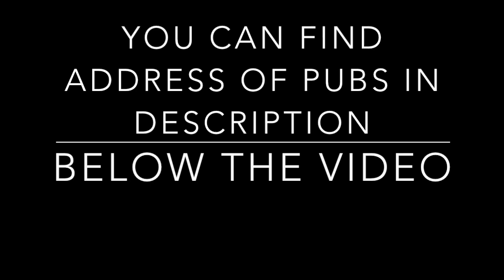Top 10 Pubs and Bars in Bangalore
The Addicted Traveler
Top ten 10 pub/bar in Bangalore.
Best pubs/bar in Bangalore.

List with Address:
10. Toit Bangalore
Address:
298, 100 Feet Road,
Near KFC Restaurant,
Indira Nagar II Stage,

9. Biere Club Bangalore
Address:
20/2, Vittal Mallya Road,
Ashok Nagar, D' Souza Layout,

8. Skyye Bangalore
Address:
 24, 16th Floor, Uber level,
 Canberra Block, UB City,
 Vittal Mallya Road, Bengaluru,
 Karnataka 560001

7. Loft 38 Bangalore
Address:
Shop No.763, 100 Feet Road,
Next to Xtreme Sports Bar,
HAL 2nd Stage, Indiranagar,

6. Hoppipola Bangalore
Address:
4032, Terrace Mainland China Building,
 100 Feet Rd, HAL 2nd Stage, Off,
 Indiranagar, Bengaluru,
  Karnataka 560038

5. District 6 Bangalore
Address:
G-03, G-04, G-05 26/1, Gateway Campus,
Dr Rajkumar Road, Malleshwaram, Rajajinagar,

4. High Bangalore
Address:
26/1, World Trade Center, Dr. Rajkumar Road,
Malleswaram, Bangalore Brigade Gateway Campus,

3. Church Street Social Bangalore
Address:
46/1, Cobalt Building, Church Street,

2. 13th Floor
Address:
84, Barton Centre, Mahatma Gandhi Road,

1. ABC Bangalore
Address:
3rd, Allied Grande Plaza, No. 8, Magrath Road,
Ashok Nagar, Bengaluru, Karnataka 560025

Watch..Top 10 Pubs in || Bangalore ||  You Just Cannot Miss out & Bangalore Restaurants || Hotels..

Big Pitcher has the Best pub Settings and large Microbrewery with best imported malt and hops and best Micro Brewery setup with six number of beers with six floors.